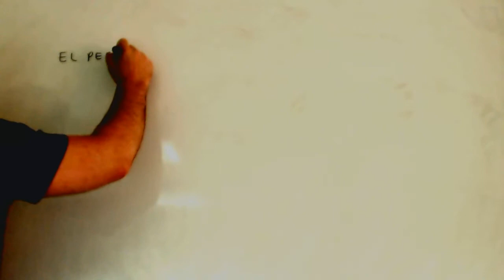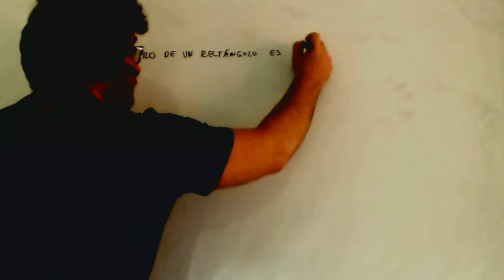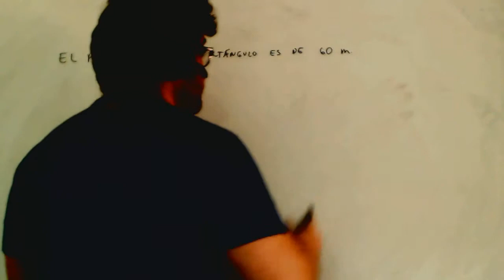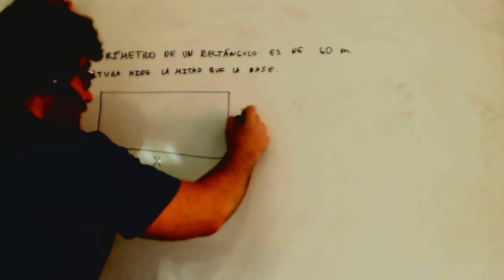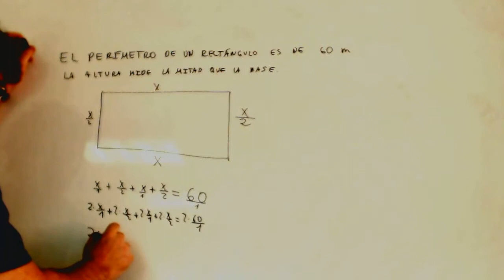Problema de ecuaciones con rectangulo y perimetro Matematicas 2º ESO Academia Usero Estepona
Problema de ecuaciones con rectangulo y perimetro Matematicas 2º ESO